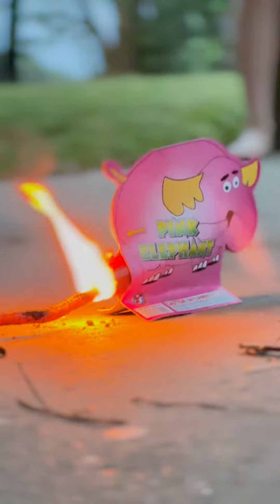Independence Day 2023 ❤️🤍💙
Playing in the water 💦 , bubbles 🫧 , hotdogs 🌭 , fireworks 🎆 - dang it’s good to be American 🇺🇸